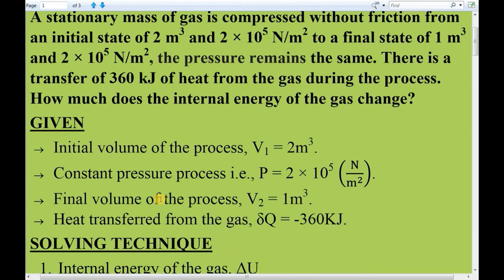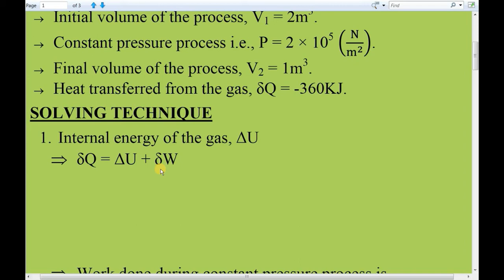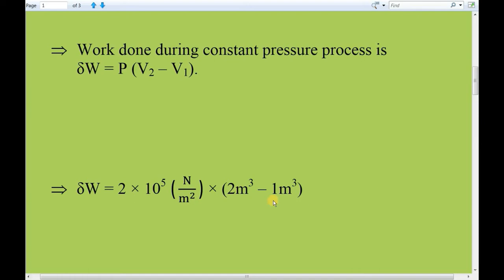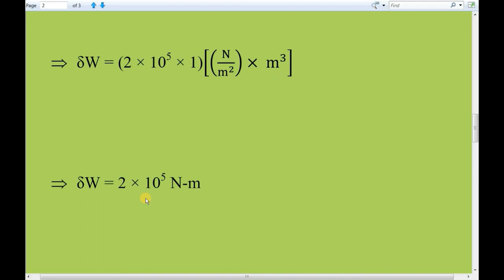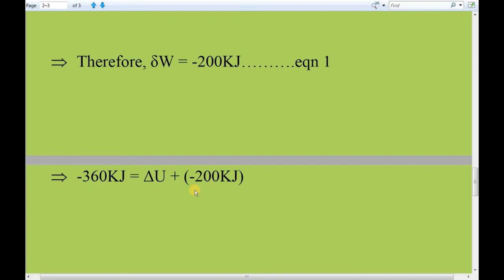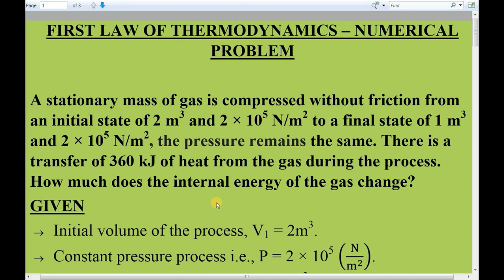First Law Of Thermodynamics (தமிழ்) - Solved problem 1 - Engineering Thermodynamics :)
வீடியோ முற்றிலும் தமிழ் மொழியில் விளக்கப்பட்டுள்ளது.